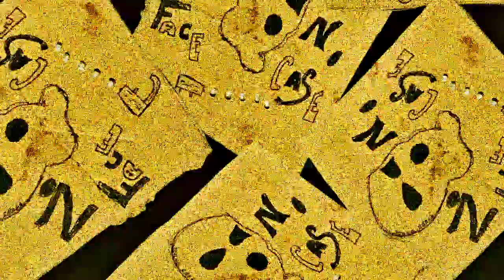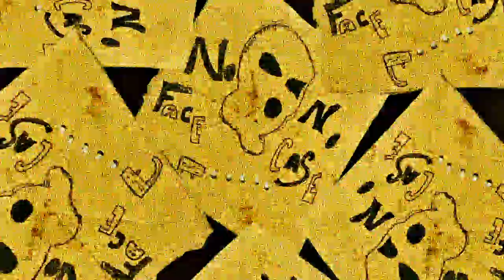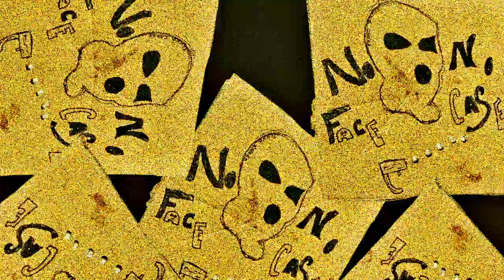Young Cholo - Tampico